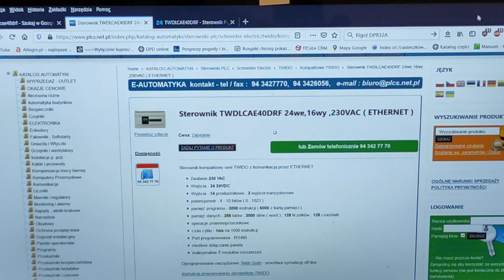(354#) Naprawa sterownika PLC Schneider twdlcae40drf (cz.1)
Naprawa sterownika PLC  Schneider twdlcae40drf